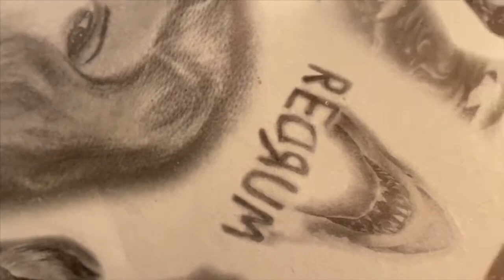JEFFREE STAR'S 'BLOOD LUST' PALETTE - UNBOXING, REVIEW, & TUTORIAL!!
In this video I open and unbox the new 'Blood Lust' palette for the first time, I give my honest af opinion, and I do a look/tutorial!

I bought the palette on the day of his launch, on Beautylish's website!  It was my first time ordering with them and I also give my honest opinion about them.
The palette is unfortunately currently out of stock on both his website and Beautylish's.

L E T ‘ S  P L A Y:
🔅Xbox Gold Live: Tatt00Collector
🔅Fortnite: Tatt00Collector

M Y  Y O U T U B E  G O A L:
To do and talk about what I love, while establishing a full time career with stable income, and creating friendships with my subscribers. As well as, be able to live comfortably, debt free, with the ability to give back to others.